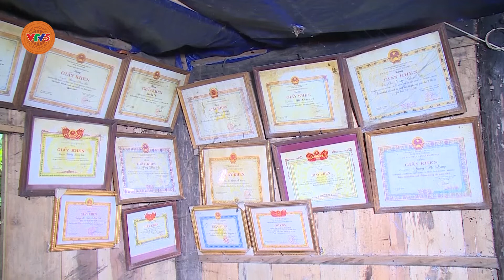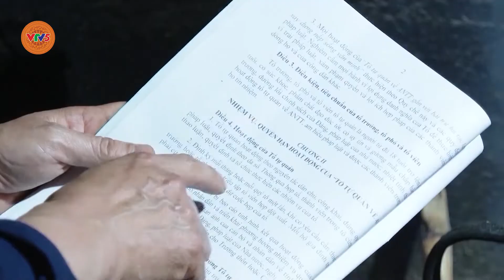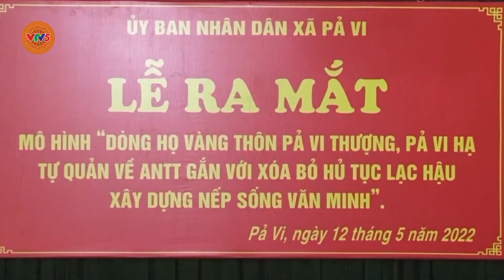Vai trò của người có uy tín trong việc đẩy lùi nạn tảo hôn ở vùng dân tộc thiểu số | VTV5